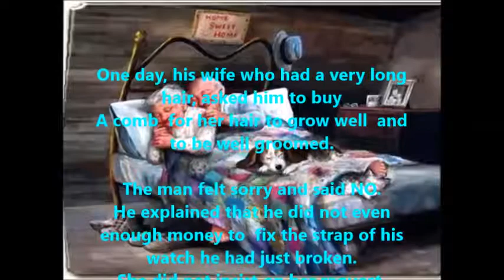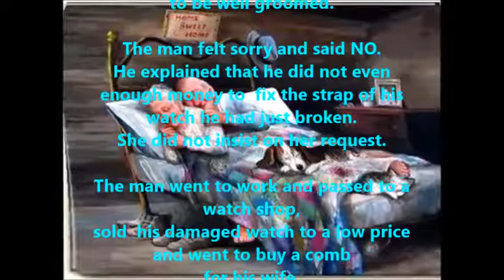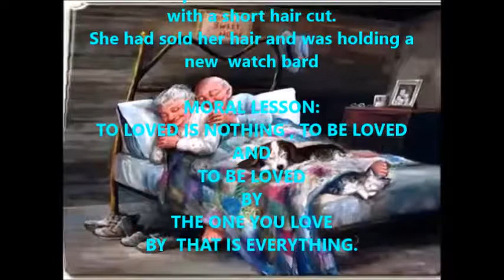BEAUTIFUL STORY 2019 by KAPHELSTOK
Cherish your happy moments.